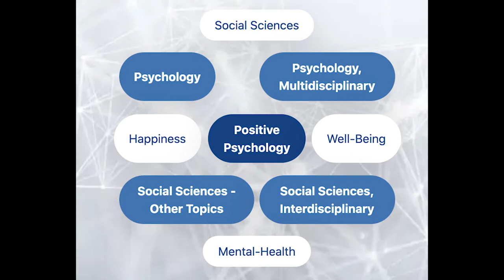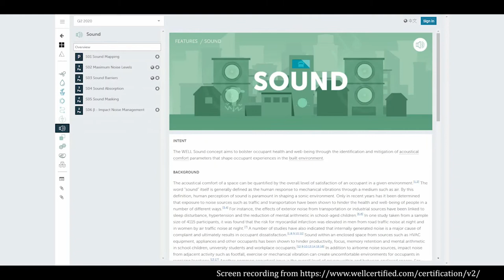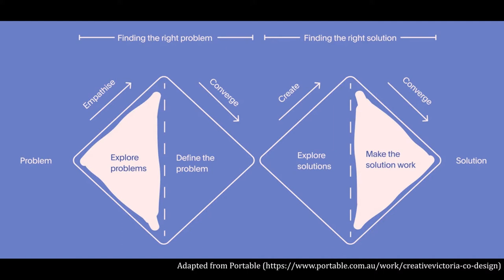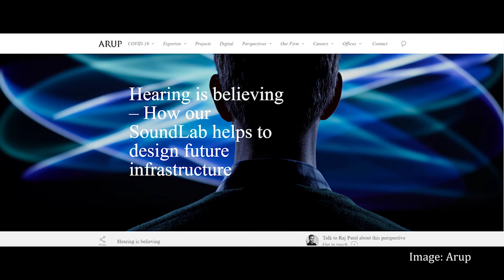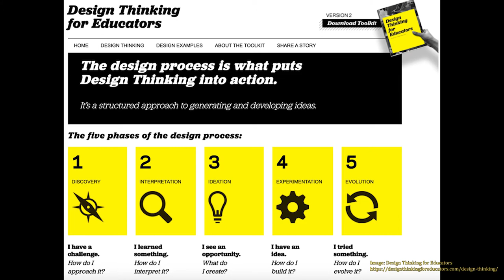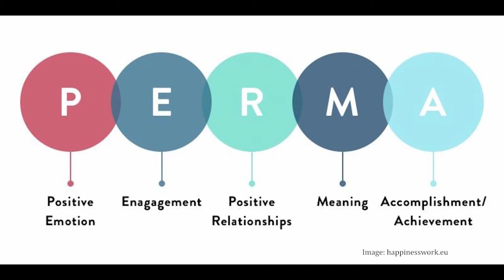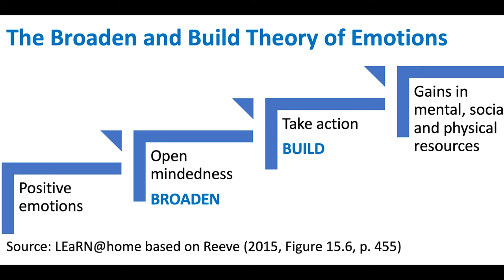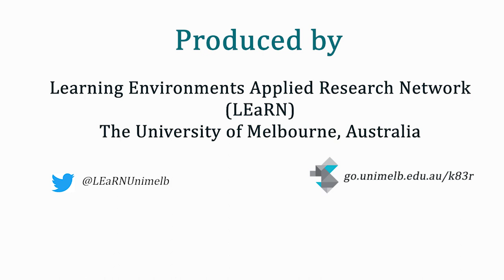LEaRN@Home Series 2020 - Episode 1: Design for Health and Wellbeing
Welcome to the first interview of the LEaRN@Home series. We hope to bring to you some of the necessary conversations as we navigate through the challenges of remote learning and teaching and transition back to physical learning environments, experienced during the COVID-19 global pandemic. Today’s LEaRN@home discussion considers how design can support the health and wellbeing of children and teachers in schools.

Content:
00:00 Start
00:24 Speaker introduction
03:39 L.E.A.R.N. Framework
04:39 L - Lessons
10:56 E - Exemplars
21:24 A - Aids
28:47 R - Research
37:29 N - Next steps
44:40 Closing

With great thanks to our speakers in this inaugural episode:

Dianne Vella-Brodrick, a registered psychologist, is Professor in Positive Psychology for the Melbourne Graduate School of Education at the University of Melbourne. Dianne was the inaugural Director of the Master of Applied Positive Psychology program when it began in 2013.

Ken-Yi Fong is the is Wellness Consulting Leader for Arup Australasia. Ken-Yi is also a WELL Accredited Professional and is passionate about research in the cross-linked fields of acoustics, built environment design, wellness and staff happiness. He also leads the commercial research activities for Arup Australasia in the areas of acoustics.

Simon Goodrich co-founded the Melbourne-based firm of Portable and is Partner and Managing Director. Simon specialises in co-design strategies and UX (user experience) design. He sits on the Health Informatics Association of Australia, driving their Innovation portfolio and is a member of the Flexible Learning Advisory Group for the Federal Government.

If you are interested in LEaRN's research and activities, please sign up for our newsletter

In the meantime, enjoy and take care.
The LEaRN team.